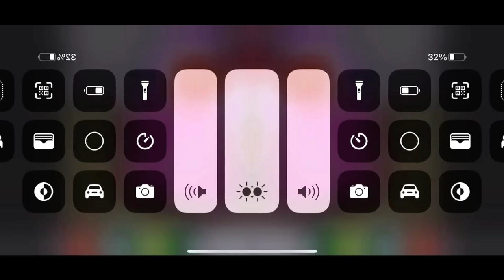Requested: Preview 2 woody in fast voice